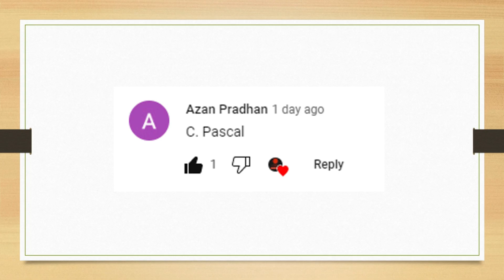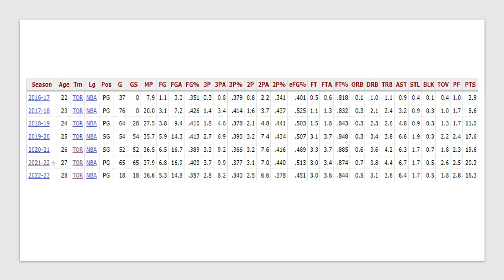Could This Be The Reason Behind Fred Vanvleet's Struggles? Raptor's discussions!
I will be discussing Fred VanVleet recent struggles as well as breakdown his defensive game as well. Much as been made of Fred Vanvleet's recent struggles but no one discusses what has caused his struggled I will be highlighting in this video the reason behind his struggles.